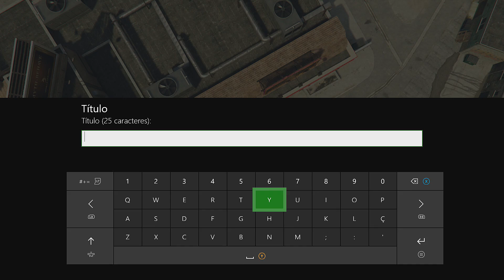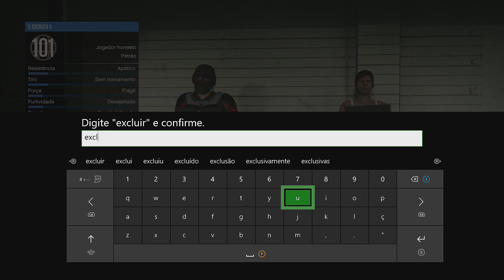GTA 5 - PACK DE TRAJES INSANOS DO MODO CRIADOR - COM CINTURÃO DA POLÍCIA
♛♛♛♛♛♛♛♛♛♛ஜ۩۞۩ஜ♛♛♛♛♛♛♛♛♛♛♛♛♛
▓▓▓▒▒▒░░░ LEIA A DESCRIÇÃO DO VÍDEO!!! ░░░▒▒▒▓▓▓
♛♛♛♛♛♛♛♛♛♛ஜ۩۞۩ஜ♛♛♛♛♛♛♛♛♛♛♛♛♛
CONTATO DO ADRIANO TRAJES: (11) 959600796
ME SIGAM NO STREAM CRAFT ID: IZ10070
NOSSO INSTAGRAM: dicasdosargento_oficial
INSTAGRAM DO SGTE OFICIAL: sgte_official
♛♛♛♛♛♛♛♛♛♛♛♛♛♛♛♛ஜ۩۞۩ஜ♛♛♛♛♛♛♛♛♛♛♛♛♛
▓▓▓▒▒▒░░░ LINKS ÚTEIS ░░░▒▒▒▓▓▓
♛♛♛♛♛♛♛♛♛♛ஜ۩۞۩ஜ♛♛♛♛♛♛♛♛♛♛♛♛♛
♛♛♛♛♛♛♛♛♛♛♛♛♛♛♛♛ஜ۩۞۩ஜ♛♛♛♛♛♛♛♛♛♛♛♛♛
▓▓▓▒▒▒░░░ CANAIS PARCEIROS ░░░▒▒▒▓▓▓